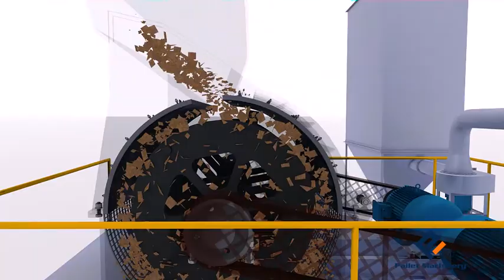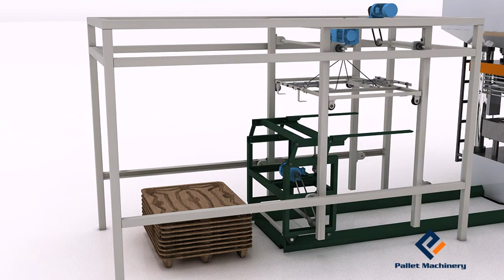PAIMO press pallet production line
PAIMO provides complete press pallet production line according to your special requirement. And truns your waste into pallets.
Amy Lee
Shanghai Pallet Machinery Co.,Ltd,
Skype: amypalletmach
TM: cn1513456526